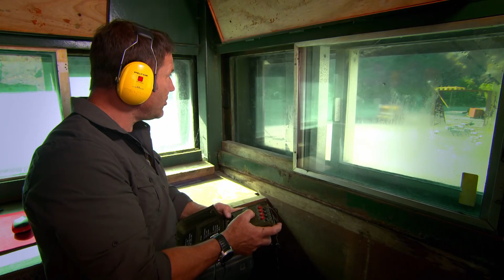How did an Asteroid Drive the Dinosaurs to Extinction? | BBC Earth Explore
How did asteroids and meteors really kill the dinosaurs?

Deadly Dinos (2018)
Wildlife presenter Steve Backshall is back with a bang. The award-winning presenter is on the hunt for the most deadly animals to have walked the Earth: dinosaurs. Razor-sharp claws, axe-like heads and giant whipping tails are hunted down in the quest to find the world’s top Triassic terror. In his explorer’s Dino-Den, Steve brings dinosaurs back to life with cutting-edge CGI.

This is a channel from BBC Studios who help fund new BBC programmes.